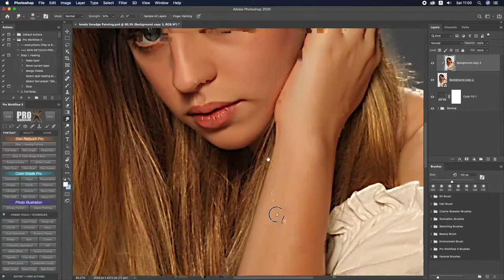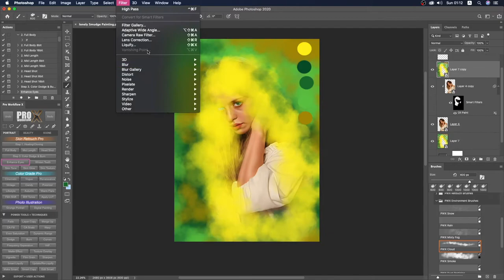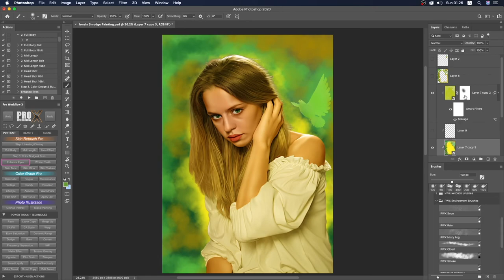Lonely Smudge Painting